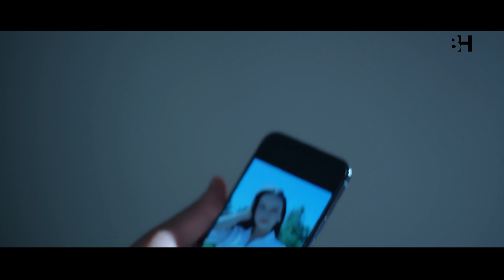MELE GYZ / Içimden agladym